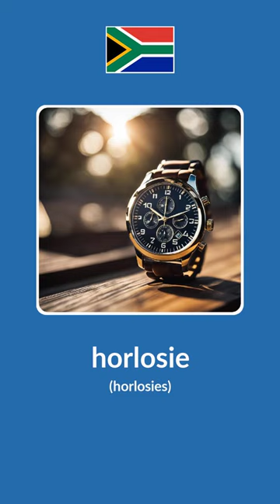Accessories in Afrikaans